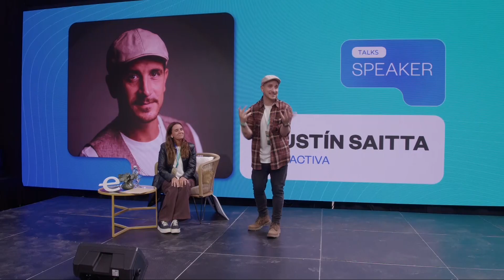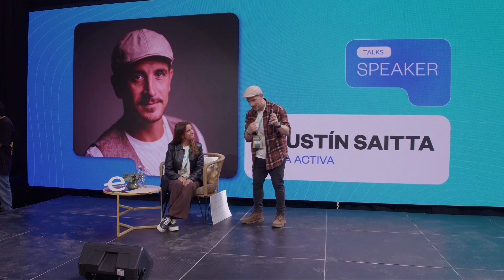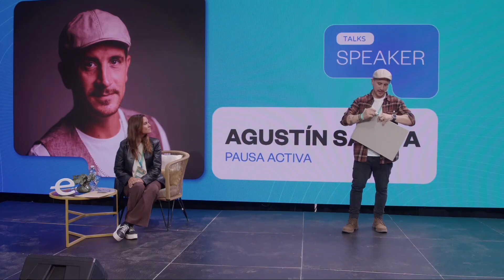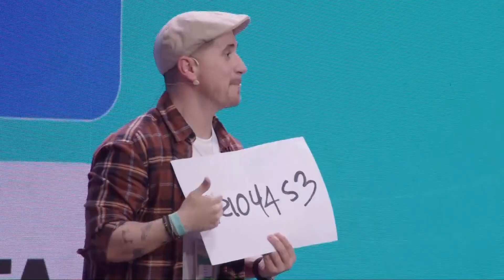Magia Emprendedora | Agustin Saitta